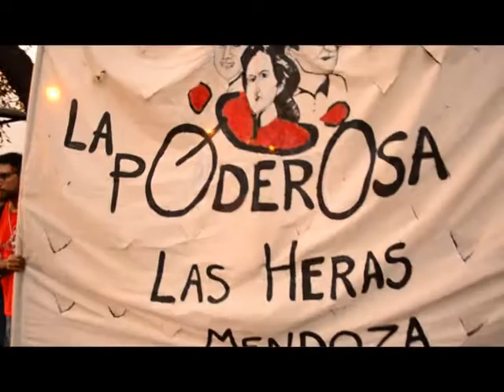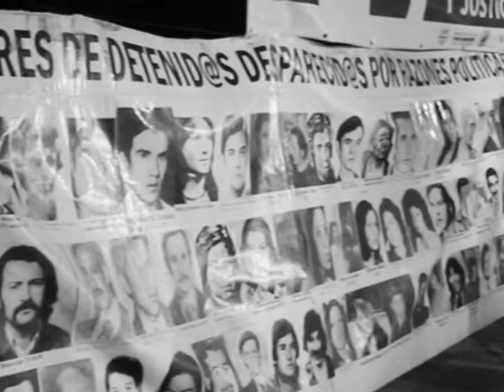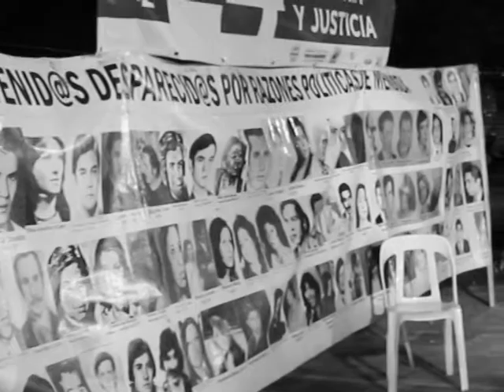Lectura del documento de organismos y palabras de María Domínguez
Partes del discurso de María Domínguez ( Madres Mendoza)  y  lectura del documento de los organismos de Derechos Humanos.
La Mosquitera 2017.